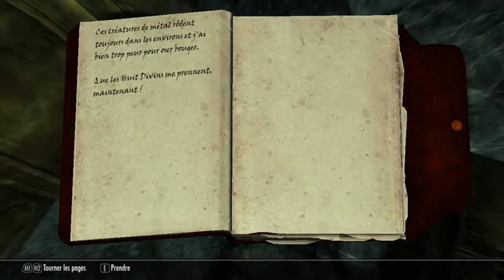Let's play Skyrim [Savoir ancien/Elder Knowledge] Part 2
Quest Giver  Paarthurnax
Location       Throat of the World,

Change the quality settings to 720p,enjoy.